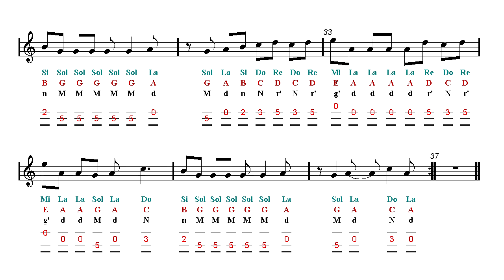Violin TAB - MOMOLAND 모모랜드 - BAAM 교차편집 (Sheet Music)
Sargam Notes - Latin, Western, Anglo-Saxon, Indian Notation. ♬ Fingerstyle Violin TAB ♬